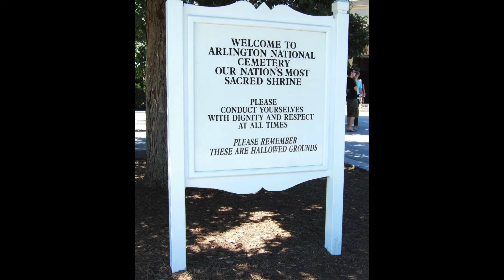Life in The Villages: Thank You, Veterans. Thank you, Dad.